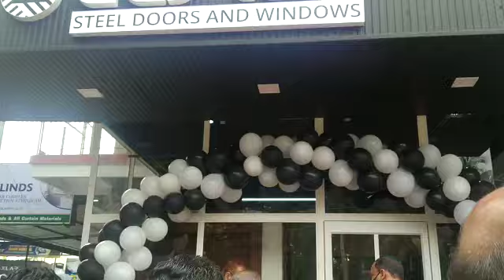rugby player safwan new shop opening